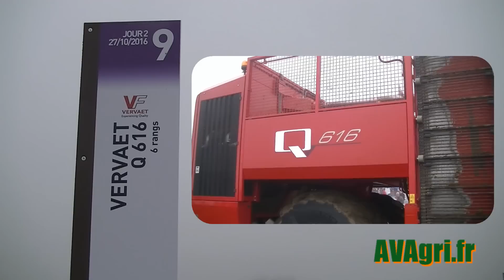[NEWS 2016] BETTERAVENIR 2016 (3/10) VERVAET Q616, 925, 625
BETTERAVENIR 2016 avec la présence de la marque VERVAET avec 3 intégrales : une Beet Eater 625, une Beete Eater 925 (9 rangs) et une nouvelle Q616. Elles étaient accompagnées de 3 Hydro Trike pour débardage des betteraves...

Musique By : EZIETTO - History of Empire